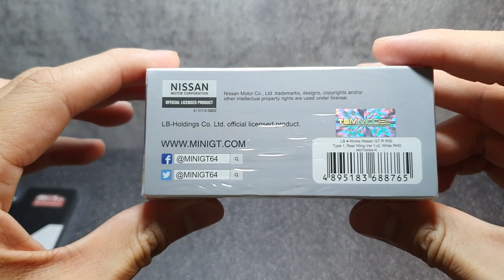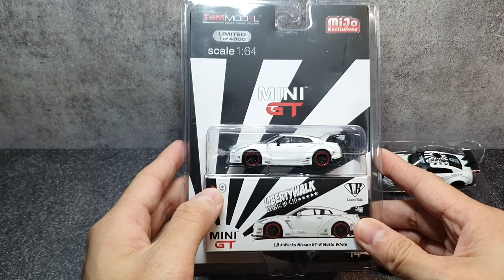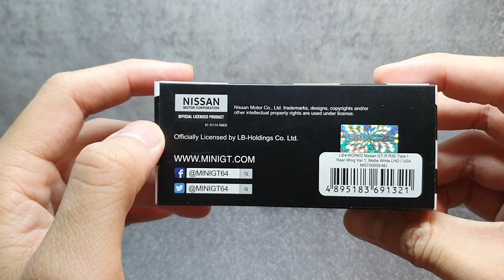Bedanya MiniGT Nissan GTR #64 VS Mijo Exclusive #9! Yuk Unboxing! :)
Bedanya apa sih? Cakepan mana? Kita ulas disini gan :D

Tokopedia/Shopee: UnboxingDiecastID